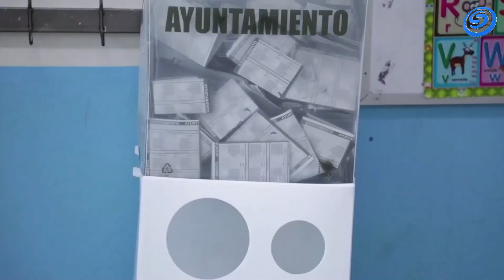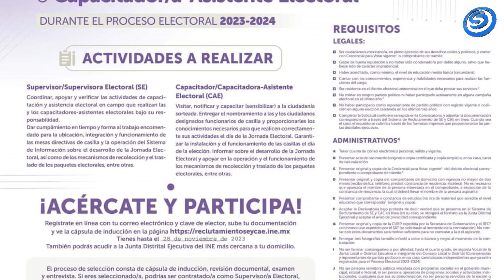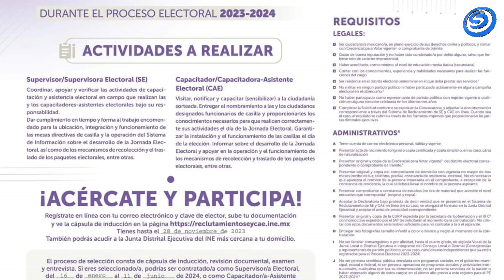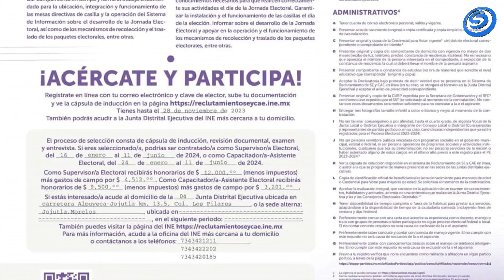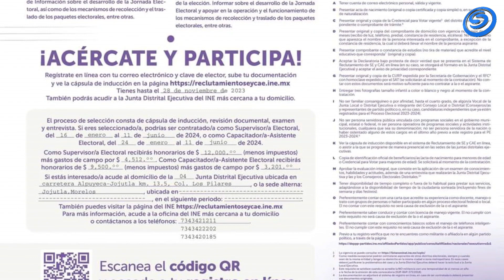¡HAY TRABAJO REMUNERADO EN EL INE! ¡ENTÉRATE!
¡HAY TRABAJO REMUNERADO EN EL INE!
¡ENTÉRATE!